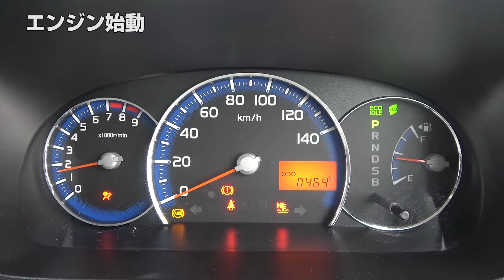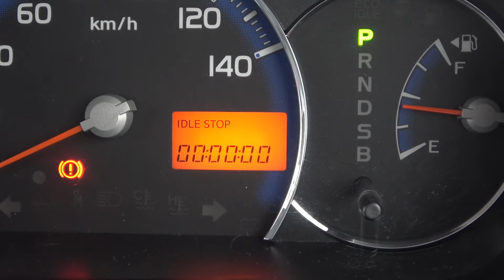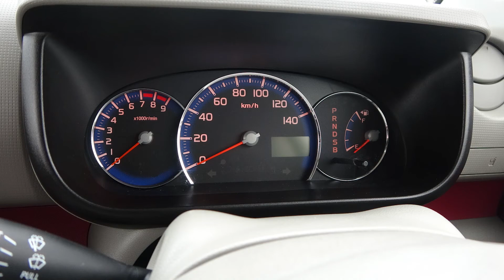【トヨタ ピクシススペース】L570系 X グーネット動画カタログ_内装からオプションまで徹底解説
こちらはトヨタのピクシススペースの動画カタログです。
グーネットの人気車種を動画カタログ化！
内装からオプションまで徹底解説！
みなさんの気になるクルマの動画を是非チェックしてみてください！

■ピクシススペース（トヨタ）の中古車を探す

四角い箱のような形が特徴で、
ライトなどのパーツにも四角形を取り入れた、
個性的なデザインが目を引きます。
今回は、トヨタ初の軽自動車として誕生した
ピクシススペースをご紹介します。

型式：DBA-L575A
長さ　3395mm
幅　　1475mm
高さ　1655mm

電子カードキーによるリモコン操作で、
ドアの解錠・施錠ができます。
また、キーを携帯していれば、
ドアハンドルのスイッチを押すだけで
ドアの解錠・施錠が可能です。

エンジンはステアリングの右横にある
エンジンスイッチで始動します。
電子カードキーを携帯した状態で、
スイッチをSTARTの位置まで回してください。

エンジンの始動と同時に、メーターも起動します。

ステアリングの左奥には、ワイパー＆ウォッシャースイッチ。
その反対側には、方向指示スイッチ・ライトスイッチがあります。

運転席の右側には２つのスイッチがあります。

eco IDLE OFFスイッチは、
アイドリングストップ機能を一時的に止めたい時に使います。

右端のスイッチで、ヘッドランプの照らす方向を
上下に調整することができます。

エアコンは右側のスイッチで操作します。
スイッチの真ん中を押すとオートモードになります。
設定状況は左側のモニターで確認できます。

シフトレバーはステアリングの左横にあります。
シフトの位置は、メーター右側にある表示灯で確認できます。

シフト表示灯の下にあるスイッチで、
平均燃費計の画面切り替えができます。
燃費計ではアイドリングストップを使った時間や平均燃費のほか、
オドメーターやトリップメーターも表示できます。

車内のフロントを照らすルームランプ。

サンバイザーは、運転席と助手席のどちらにも
バニティミラーが付いています。

フロントドアポケットはファイルなどを入れるのに
ちょうど良いサイズです。

カップホルダーはワンプッシュで引き出せるタイプで、
運転席と助手席の両方についています。

運転席には二つの収納スペース。
小物や財布などを入れるのに程よいサイズです。

エアコンの下にあるセンターボックスは蓋つきで、
奥行きがあります。

センターロアボックスは眼鏡をケースごと入れられるサイズ。
その隣には、アクセサリーソケットも付いています。

アームレストには、ペットボトルが収まるポケットと、
細長いボックスが付いています。

助手席には小物類を多く収納できるアッパーボックス。

そして車検証の収納に便利なグローブボックスがあります。

グローブボックスのそばには、
買い物袋をさげられるフックもあります。

助手席の下にあるトレイは深さ100mmの大容量。
シューズ１足が綺麗に収められます。

リヤドアのポケットは、ボトルホルダーがセットになっています。

助手席の裏側にも、買い物フックがついています。

買い物フックの下には、
パンフレットを入れられるポケットがあります。

開口部が広く、荷物の積み下ろしがしやすいラゲージスペース。
程よい奥行きがあって使いやすくなっています。

ボードを開けると、中にスペアタイヤが格納されています。

リヤシートを倒せば、ラゲージスペースが広がります。
シートの横にあるシートバックフックを引き上げると、
背もたれを前に倒すことができます。
左右で分けて倒せるので、
人数や荷物の量に応じて使い分けが可能です。

正方形に近いデザインが個性的なヘッドランプ。
マルチリフレクターを採用し、
より明るく視界を照らすことができます。

リヤランプも四角形にこだわったデザイン。
ハイマウントストップランプとセットで、
後続車に存在を知らせます。

四角い箱のようなデザインが印象的ですが、
収納スペースが豊富で、
普段使いにぴったりな一台となっています。
使いやすさと愛らしさが両立した、
トヨタ・ピクシススペースのご紹介でした。